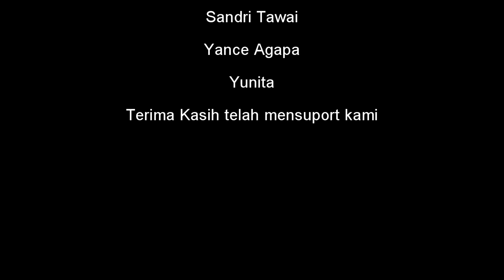Pace Koboy Mulut Bagedi